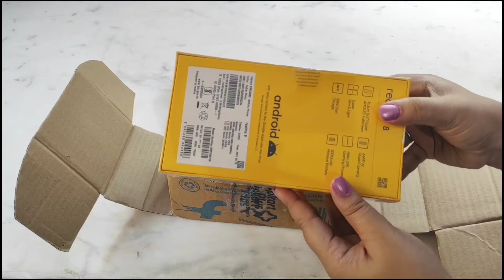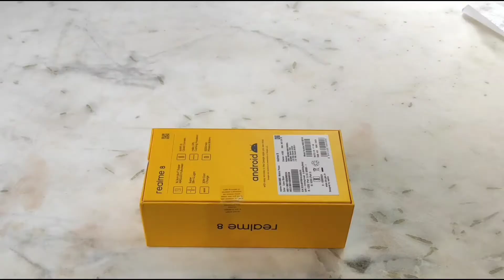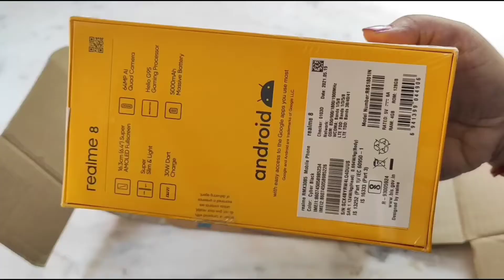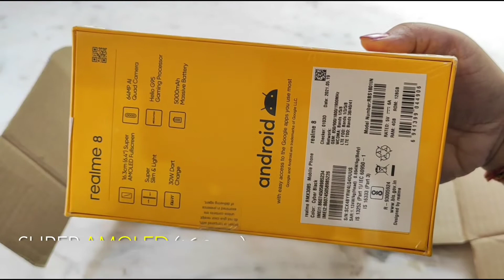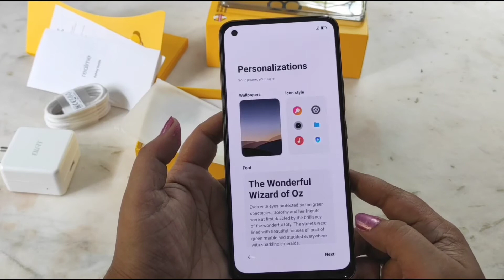Realme 8 // Unboxing // First impression // Reviews